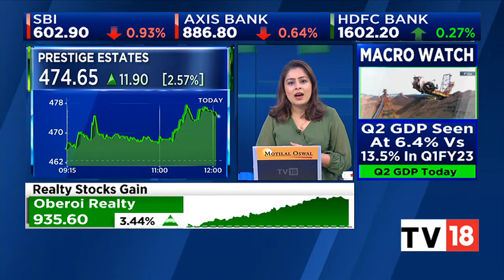Srinivas Sadu Of Gland Pharma Talks About The Cenexi Acquisition | Halftime Report | CNBC-TV18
Srinivas Sadu, MD and CEO, of Gland Pharma, talks about the Cenexi acquisition and more. Listen in.

n18oc_business